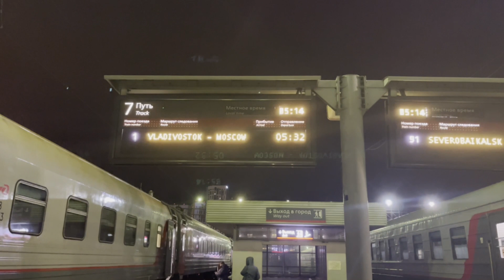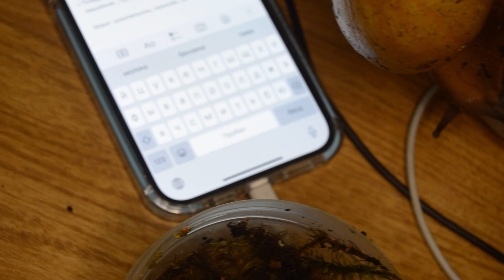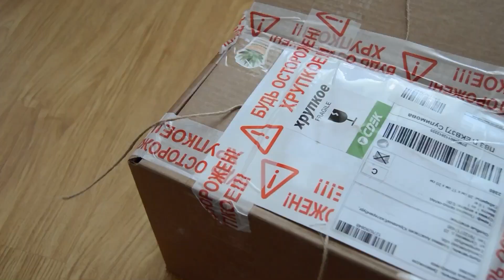РАСПАКОВКА ПОСЫЛОК С УЛИТКАМИ | КАК ОТПРАВЛЯЮТ УЛИТОК ЗИМОЙ?